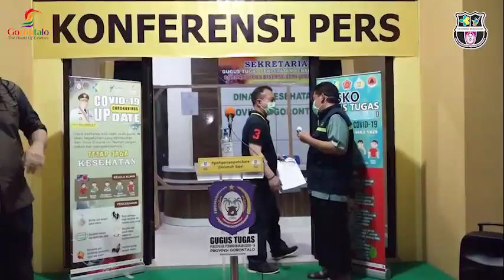Breaking News : Update Covid-19 di Provinsi Gorontalo 20 Juni 2020